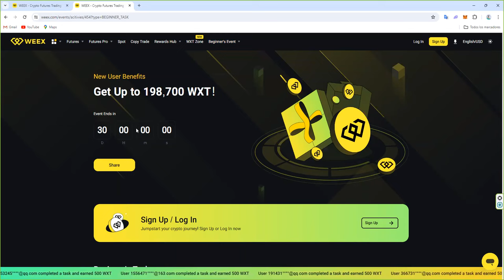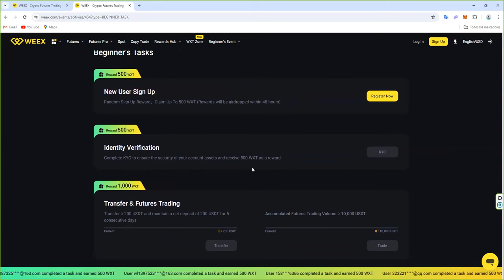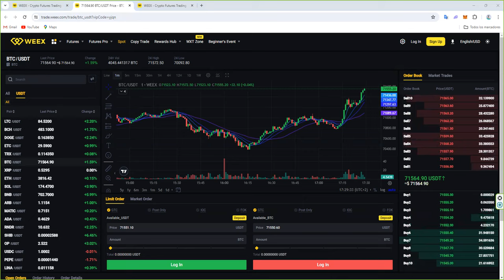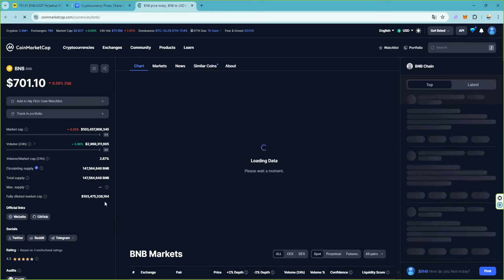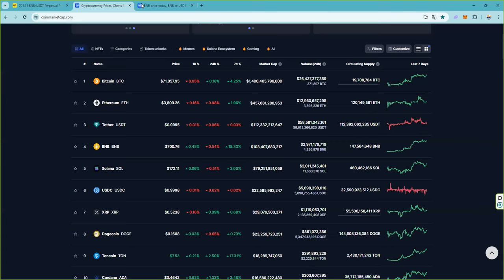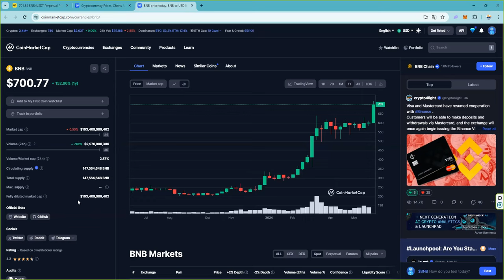El bluechip crypto que supera los ath y sigue subiendo el valortapado que promete un 50%